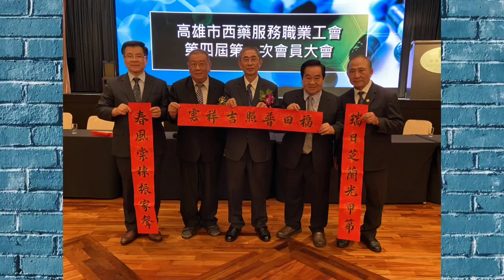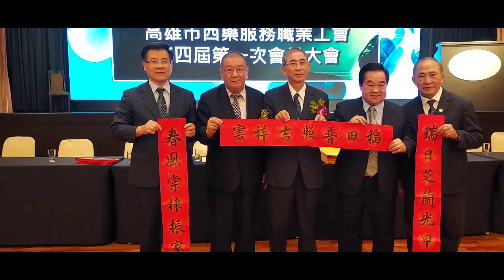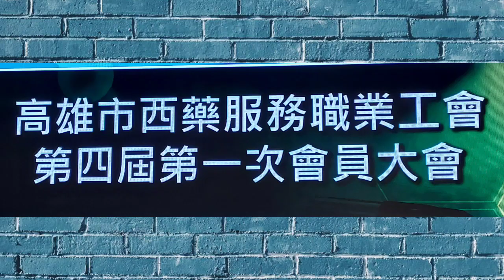《高雄市西藥公會 》第四屆第一次會員大會／ 高雄國賓飯店／屏東西藥公會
15號晚高雄西工會假國賓飯店，舉辦第四屆第一次次會員大會，當天席開十幾桌，來自高雄及全省的會員們，都前來參與這場盛宴，現場熱鬧滾滾氣氛溫馨熱絡。

#高雄市西藥服務職業工會第三屆理事長林永太，理事長林永太秉持過去兩位理事長之用心會務，積極開源節流，讓工會持續增加存款，奠立良好基礎而能永續發展。

而#創會理事長林英順 於101年6月初開始召集發起人，挨家挨戶給人填寫資料，歷經三個月終於在同年8月底經勞工局核准，正式成立高雄市西藥服務職業工會，讓藥界有需要加勞健保的人員，有單位可投保，實屬藥界福祉。

第二屆理事長林青吉，於105年11月22日當選第二屆理事長林青吉選第二屆理事長，以創業維艱，守成不易之精神，兢兢業業，處理會務，讓工會蒸蒸日上，並設立推展委員會，使會員數持續增加，工會會務得以順利推動。

第四屆上任理事長也秉持前幾任理事長的理念，繼續努力下去，他也感謝屏東縣西藥公會理事長郭聰敏
及理事長郭旭盛先生，為這次活動特別寫的書法，（贈送給重要幹部）。

這場活動在大夥享用美食佳餚，並在與會員們敬酒、彼此聯誼的溫馨氣氛下，圓滿結束！